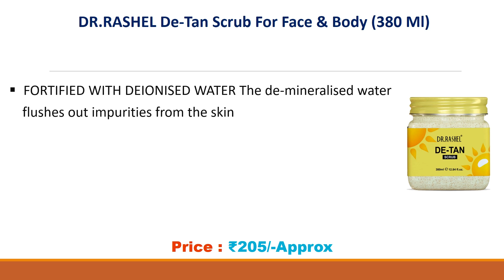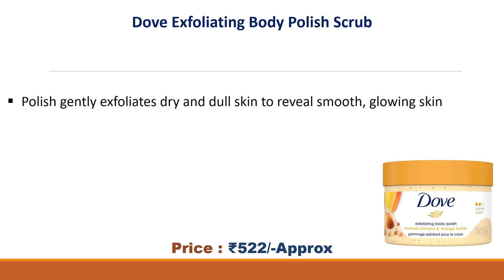Best Body Scrub In India 2023 // Body Scrub for Tan Removal // Body Polish Scrub //Face & Body Scrub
List Of Best Body Scrub :
5) Odeon Apricot Almond for Even skin tone & Exfoliating Body Scrub

4) Amazon Brand - Solimo Body Scrub, Strawberry, 300gms

3) DR.RASHEL De-Tan Scrub For Face & Body (380 Ml)

2) Dove Exfoliating Body Polish Scrub

1) mCaffeine Exfoliating Coffee Body Scrub for Tan Removal & Soft-Smooth Skin

Best Body Scrub In India 2023
Body Scrub for Tan Removal
Body Polish Scrub
Scrub For Face & Body